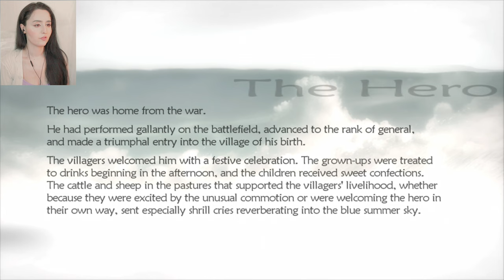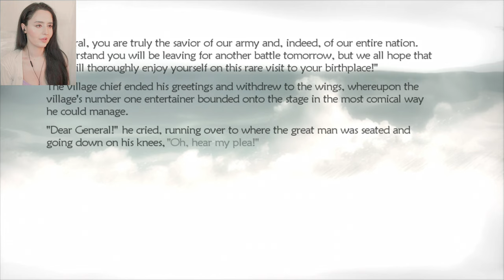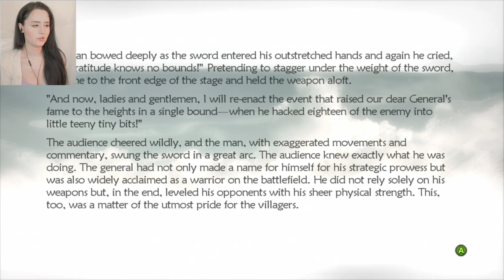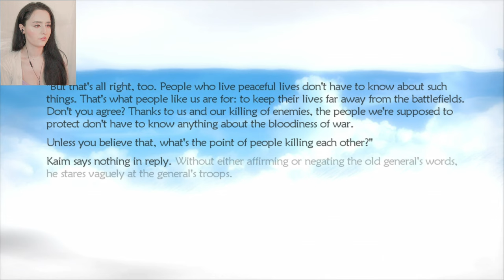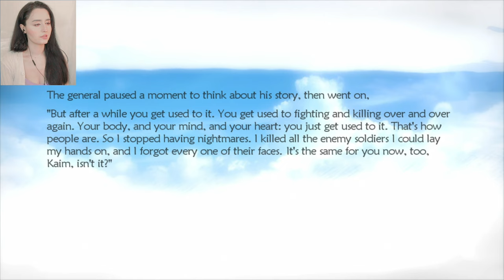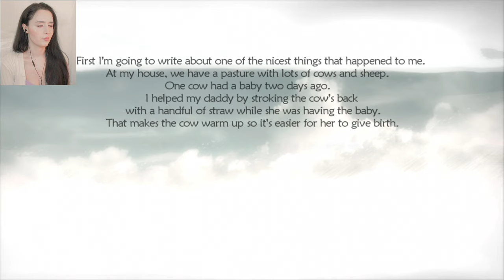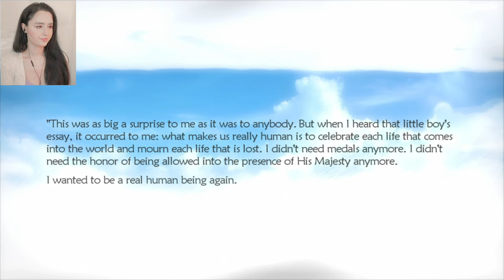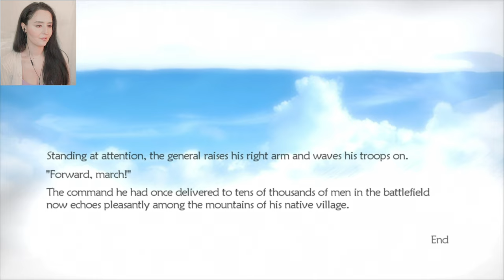Tosca Village..ppl know Kaim! - Lost Odyssey - Part 14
Lost Odyssey Gameplay - Party time at Tosca! We are finding out why the ppl of Tosca know who Kaim is, and who is now residing in his and Sarah's home...

Boss:

Places:
Tosca Village

Dreams:
The Hero

Characters:

Kaim - Seth - Jansen - Ming Numara - Cooke - Mack - Tolty